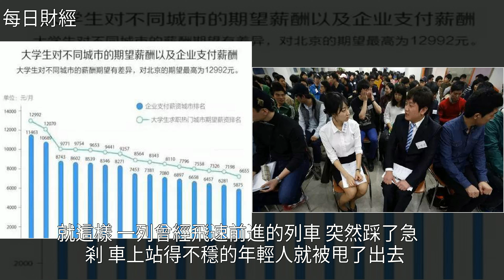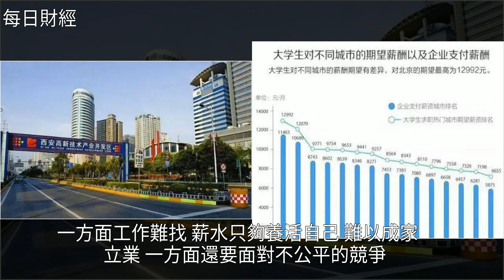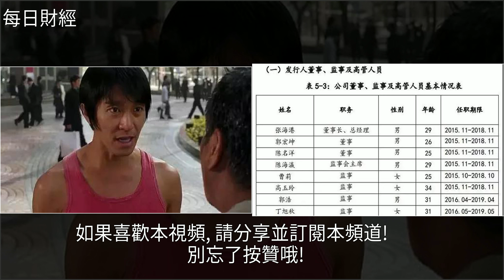誰信？百億國企董事長，月薪只有3388元，[每日財經]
誰信？百億國企董事長，月薪只有3388元 [每日財經]韓國,泰禾集團,好好學習,大學,經濟誰信？百億國企董事長，月薪只有3388元 [每日財經]韓國 泰禾集團 好好學習 大學 經濟